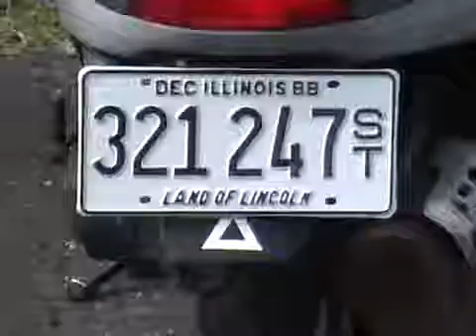License plate of motorbike Zoom in out WV SC385 of Panasonic